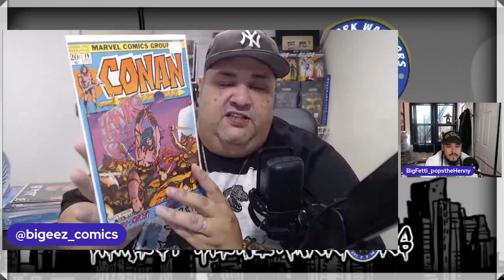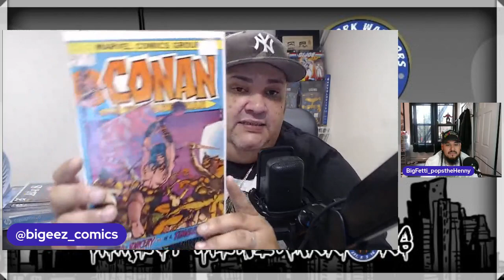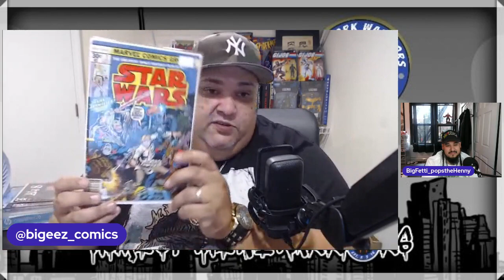2nd Alarm Comics "The Bronze is Burning" Comic book Mystery Box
Follow me on whatnot @bigeez_comics
bigeez_comics thinks you'll be a great addition to our seller community. Apply to sell today!

Follow @thegeekyswagshop on IG.

Follow JokerM21 on IG @joker_m21